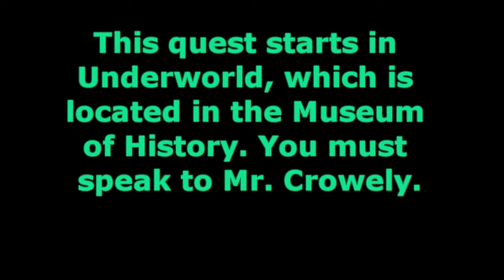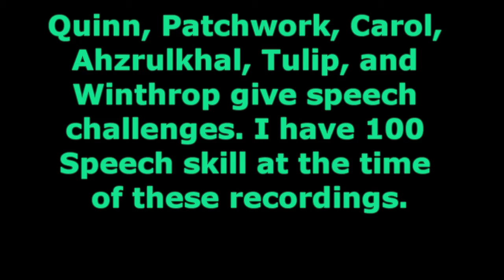Fallout 3: You Gotta Shoot 'em in the Head [Part 1]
Part 1 of a 3 part walkthrough of You Gotta Shoot 'em in the Head.